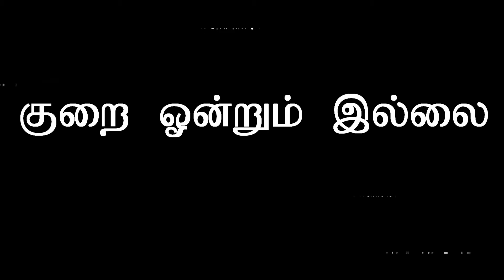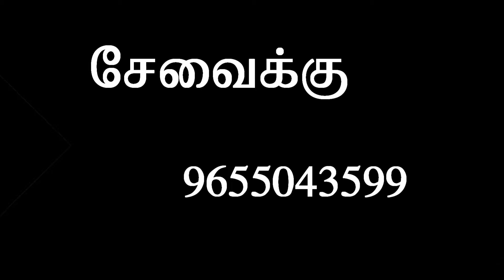i குறை ஒன்றும் யில்லை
குறை ஒன்றும் யில்லை என்று மனதில் பதிவுடு அது உன்னை என்றும் காக்கும்